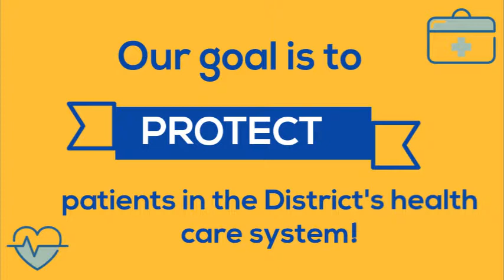DC Health's Criminal Background Division